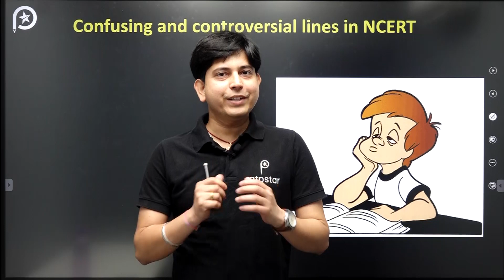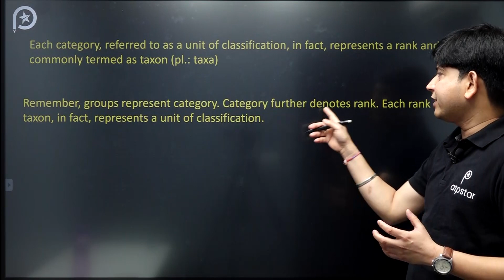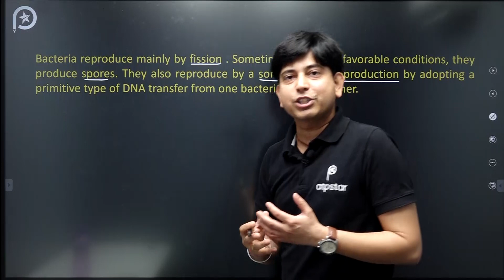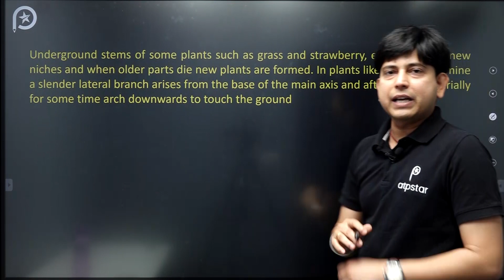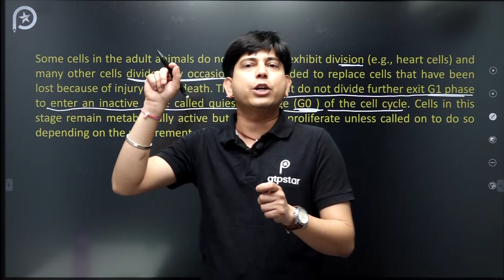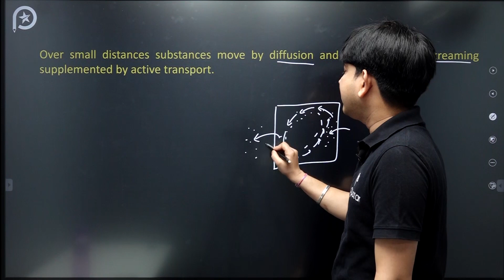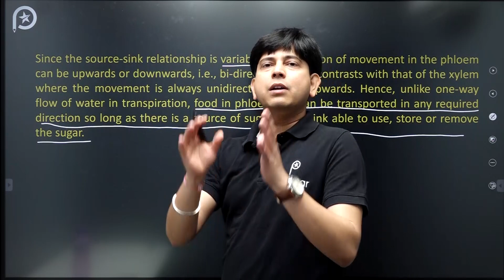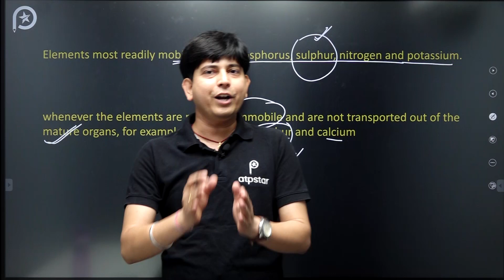Confusion removal of NCERT Biology | NEET 2021 | ATP STAR NEET